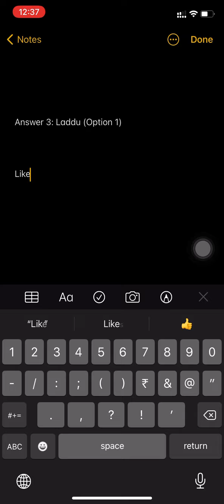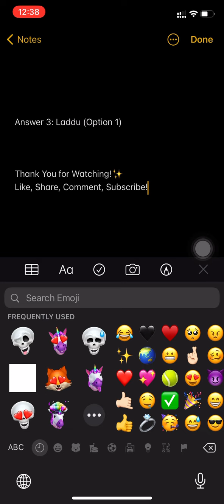Flipkart FYI Quiz Answers Today | Episode 79 | Win Tecno Spark, SuperCoins | 4 April 2021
Queries Solved :-
○Flipkart Live
○Flipkart
○Flipkart Quiz Answers today
○Flipkart Quiz
○Quiz
○flipkart answers
flipkart quiz
flipkart
quiz